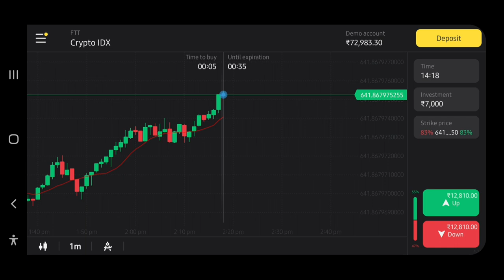Trading to win rupee | 12,810 rupee win 5 minutes candle | @Ankittrading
oriental trading
duluth trading
sierra trading post
duluth trading company
oriental trading company
trading view
forex trading
trading places
kittery trading post
duluth trading co
options trading
trading
crossroads trading co
day trading
melrose trading post
dlt trading
pokemon trading card game
premarket trading
after hours trading
insider trading
movie trading company
trading card shops near me
trading post
crossroads trading
pre market trading
rocket league trading
swing trading
trading card store
trading cards
adopt me trading values
crypto day trading in the us
duluth trading near me
hfx trading
sierra trading
stock trading
victorian trading company
warrior trading
clarks trading post
dharma trading
duluth trading post
earthbound trading co
earthbound trading company
trading paints
villager trading
earthbound trading
fidget trading
trading
tradingview
trading app
trading account
tradingview app
trading stocks for beginners
trading account format
trading setup
trading psychology
trading for beginners
trading app in india
tradingview paper trading
tradingview screener
trading live
tradingview indicator
trading panthulu
tradingview tutorial
trading hall minecraft
trading account vs demat account
trading apps for beginners
trading account and demat account difference
trading account profit and loss account and balance sheet
trading account class 11
trading psychology mark douglas
trading account kya hota hai
trading kaise kare in hindi
trading account kya hai
trading apps to make money
trading account in tamil
commodity trading for beginners in tamil
trading cafe india
trading marathon
trading for beginners in tamil
trading panthulu trolls
trading panthulu paper trading
trading panthulu today
trading panthulu abc pattern
trading panthulu course
trading panthulu today video
trading panthulu options
trading panthulu live
trading panthulu intraday course
trading panthulu basics
trading panthulu sgx nifty
trading panthulu telugu
trading kaise kare in hindi beginners
trading kaise kare in hindi groww app
trading kaise kare in hindi upstox
trading kaise kare in hindi guru trade
trading kaise kare in hindi binomo
trading kaise kare in hindi app
trading kaise kare in hindi without investment
trading kaise kare in hindi live
trading kaise kare in hindi vivek bindra
trading kaise kare in hindi zerodha
trading kaise kare in hindi best app
trading kaise kare in hindi bharat option
trading kaise kare in hindi 2021
trading app se paise kaise kamaye
trading app malayalam
trading app without investment in tamil
trading cafe india scanner
trading cafe india course fees
trading cafe india review